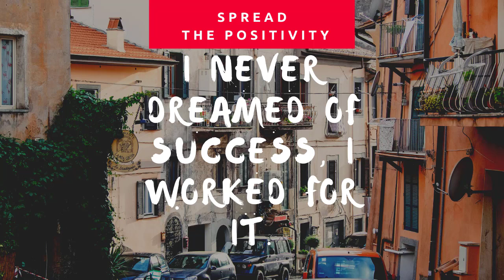Inspiring music - motivating, uplifting, positive energy - Spread the positivity -